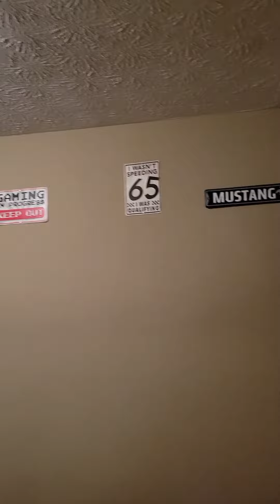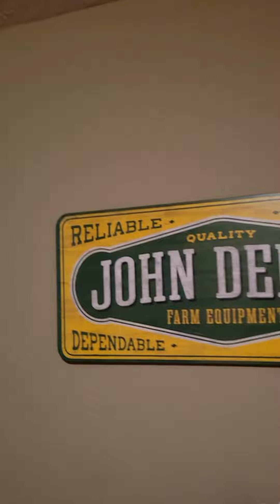10 subscribers special and my room tour